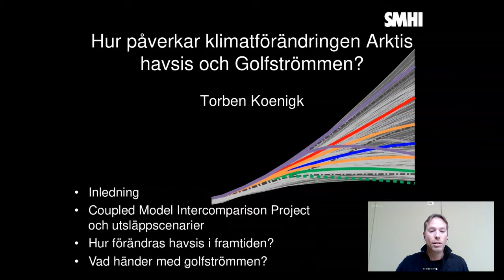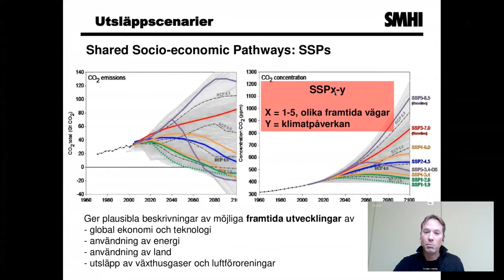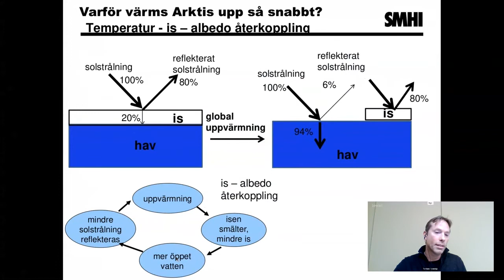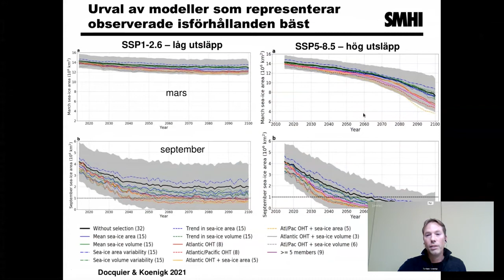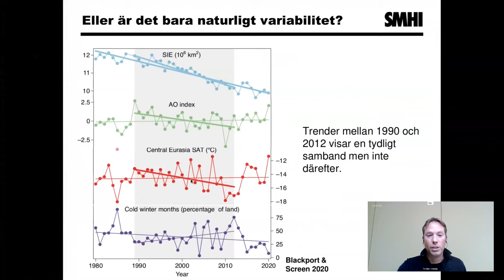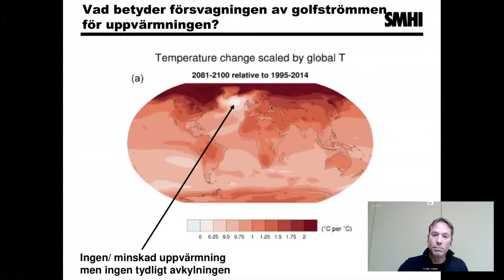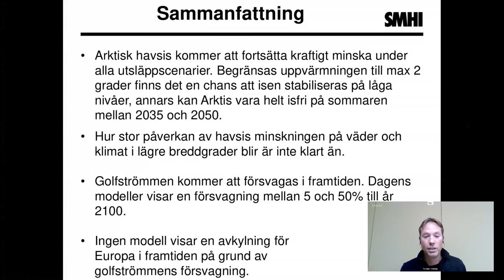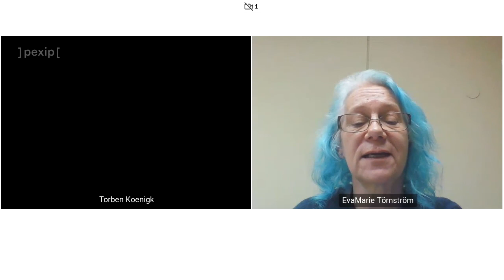SMHIs seminarieserie om klimat: Hur påverkar klimatförändringen Arktis havsis och Golfströmmen?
Torben Königk är klimatforskare och gruppchef för global klimatmodellering på Rossby Centre, SMHI.

Arktis havsis och Golfströmmen är två viktiga komponenter i klimatsystem och har en stor inverkan på klimatet i Europa och Norden. Presentationen ger den senaste kunskapen om deras framtida utveckling och risken för möjliga snabba förändringar och deras konsekvenser för klimatet i Europa.

På grund av problem vid transkriberingen saknas undertexter för närvarande. Vi ber om ursäkt för detta.